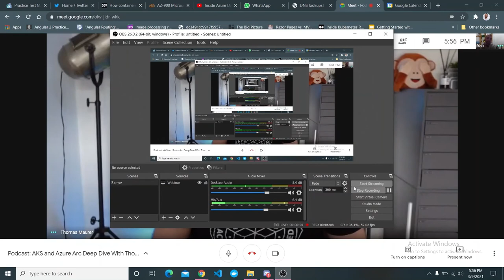Azure Arc, Azure Stack & AKS Architecture With Thomas Maurer | CloudNative.fm Episode #03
In this episode we dive into Azure Arc, Azure Stack & Azure Kubernetes Service (AKS). Learn and explore how you can build modern hybrid applications with Azure Arc, Azure Stack, Azure Kubernetes Service with Thomas Maurer.

Thomas Maurer works as a Senior Cloud Advocate at Microsoft. As part of the Azure engineering team (Cloud + AI), he engages with the community and customers around the world to share his knowledge and collect feedback to improve the Azure platform. Thomas helps the community and companies to transform their business to the cloud and make Azure the best cloud platform to run their applications. Thomas works closely with the community to promote Microsoft technology as a Public Speaker for Microsoft and other Technical events such as Microsoft Ignite and Microsoft TechDays. Thomas has gain tremendous respect in Azure community previously Microsoft MVP and all in all he is a great human being.

Here's the video we're talking about Azure Friday with Thomas Maurer

Learn More about Azure Arc & Azure Stack & AKS